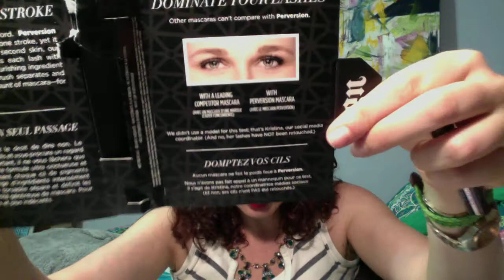Unboxing Ipsy August 2014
Hi guys,
After I filmed this I started feeling horrible about the joke I said about Clemson.   I think Clemson is a fine school and orange is a beautiful color.  Please know I did not mean to be hurtful and I apologize if you took it that way.   Reason #855 on why I should learn to edit.
xoxo,
Ann